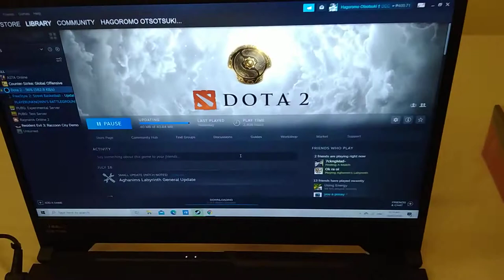LAPTOP GAMING SET-UP FOR A SEAFARER GAMER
TUF GAMING FX506LI LAPTOP
CERBERUS KEYBOARD
ROG RADIUS II MOUSE
AORUS MOUSE PAD
HYPER-X HEADSET
UE SPEAKER

LAPTOP SPECS 32GB RAM , 10TH GEN INTEL CORE I7, 15.6 INCH, 8GB DDR4-3200, 2.6 GHz PROCESSOR, PROCESSOR CORE 6, NVIDIA GeForce GTX 1650Ti 4GB DDR6, 256GB M.2 SSD+ 1TB SATA HDD, 144Hz, 64 BITS WINDOWS 10.